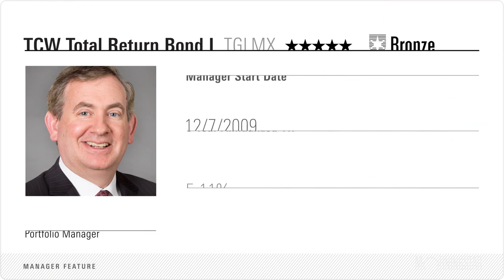3 Fund Managers Who Own What They Do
Russ Kinnel highlights the importance of manager ownership and features three funds where the skippers are eating their own cooking.